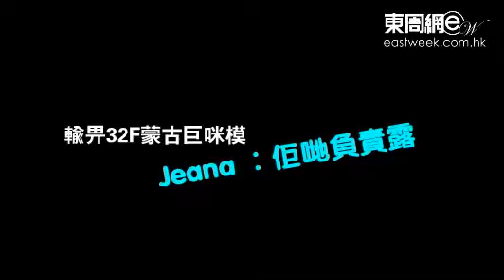輸畀32F蒙古巨咪模 Jeana ：佢哋負責露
何佩瑜（Jeana）前日聯同王李丹妮、莫綺雯、日本AV女星希崎Jessica及男主角張健聲等，為合演電影《一路向西》拍攝海報。Jeana、王李丹妮等大晒「事.